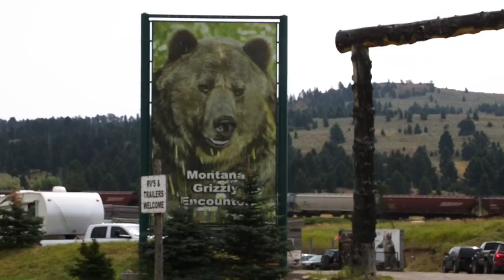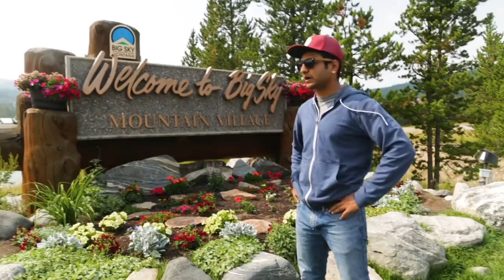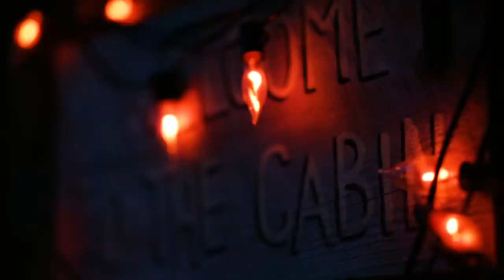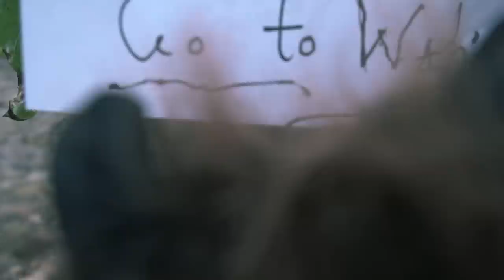Kenny Sebastian Explores America : The Great Bear Encounter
In part 2 of Kenny's journey across America, He comes face to face with a grizzly bear, a mountain dog and the fossilised remains of a t-rex. What more adventures lie ahead of him?

Also his finally achieves his dream of having marsh-mellows over a fire!

Also solving the mystery of who has been sending him notes across America.